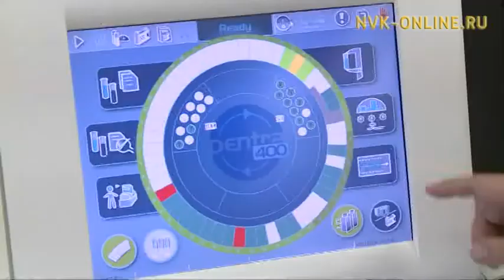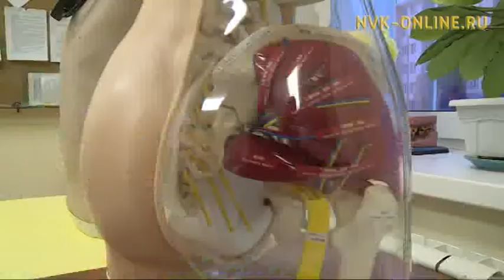Олох үөһүгэр (08.11.2016)